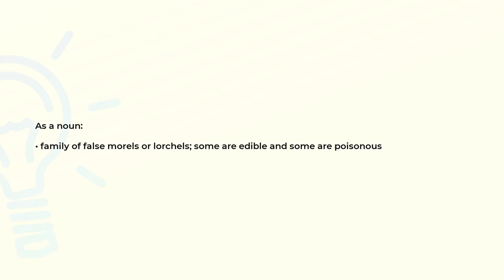What is the meaning of the word HELVELLACEAE?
Definition and spelling of the word HELVELLACEAE.

(00:00) Intro
(00:08) As a noun
(00:19) Spelling

As a noun (00:08):
• family of false morels or lorchels; some are edible and some are poisonous